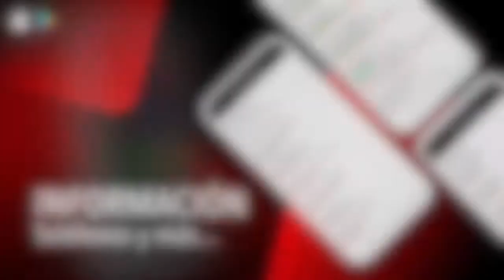NOTICIA PREVIA CD SAN BERNARDO 25 MARZO 2021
El CD San Bernardo, con el objetivo de ganar al Vejer en el último partido de la primera fase
El CD San Bernardo puede mejorar sus buenos números en la clasificación general en el último encuentro del curso regular, en el que reciben el domingo en el Municipal Alberto Umbría al Vejer Balompié (octavo, 23 puntos). Los de la Estación van segundos en la clasificación, con un total de 42 puntos. El partido dará comienzo a las 12 horas y contará con el arbitraje de la portuense Zoila Gonzalez Vargas.